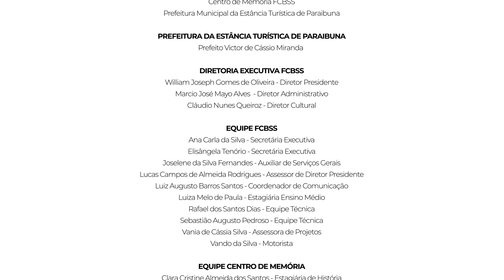Bica D´ Água - Paraibuna Chão Caipira com Pedro Barbosa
Hoje, vamos explorar um dos tesouros mais preciosos de Paraibuna: a encantadora Bica da Água.

Para começar, vamos apresentar a localização da Bica e sua relevância histórica para a cidade. Essa fonte de água cristalina tem uma história rica, sendo um local de grande importância desde os tempos mais remotos.

Ao longo do vídeo, mostraremos as características únicas da Bica da Água de Paraibuna. Sua estrutura imponente e seu tamanho impressionante deixarão você maravilhado. Explicaremos como a água é coletada e distribuída, destacando que ela passa por um processo de não tratamento, mantendo suas propriedades naturais.

Prepare-se para conhecer curiosidades fascinantes sobre a Bica da Água de Paraibuna. Além de sua história rica, falaremos sobre eventos importantes que aconteceram nesse local especial. Também abordaremos lendas e histórias locais que envolvem a Bica, despertando ainda mais a sua curiosidade.

Chegamos ao fim desse vídeo, mas não sem antes ressaltar a importância da Bica da Água de Paraibuna para a cidade. Esse patrimônio histórico e cultural é uma fonte de vida e de conexão com as raízes do local. Convidamos a todos a visitarem a Bica, a explorarem sua beleza e a preservarem esse tesouro para as gerações futuras.

Agradecemos por nos acompanhar nessa jornada pela Bica da Água de Paraibuna. Juntos, valorizaremos e preservaremos o patrimônio histórico e cultural de Paraibuna. Até a próxima aventura!